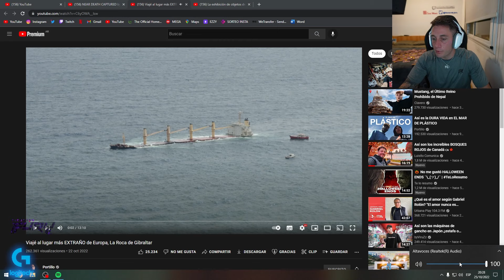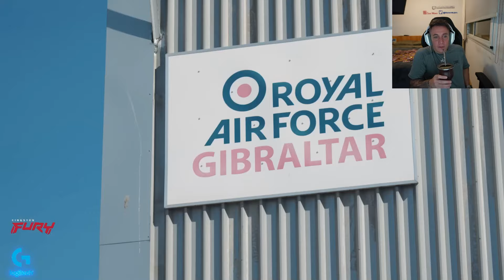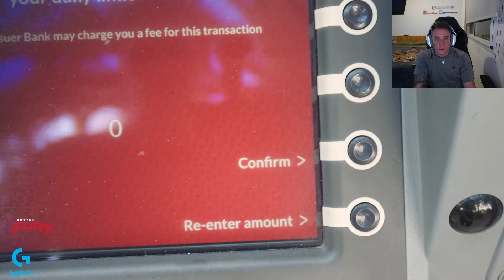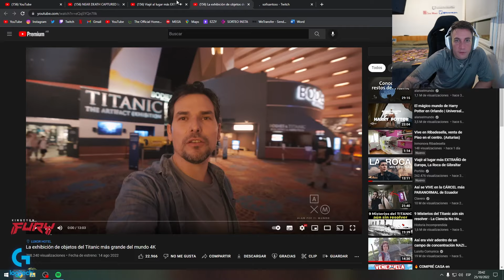EL LUGAR MAS RARO DE TODA EUROPA